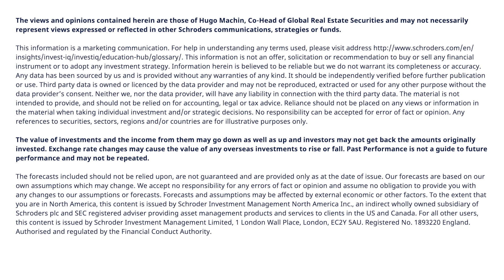Global Cities: 60 Seconds on what to look for when investing in global cities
In the recent Schroders Global Cities Index update, London came in at number two. Hear from Hugo Machin, Co-Head of Global Real Estate Solutions, to learn more.